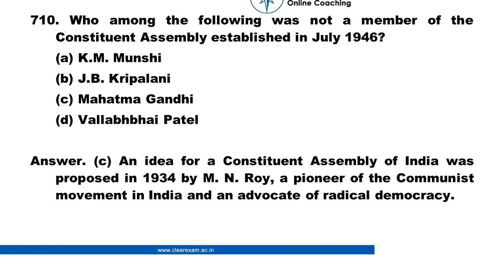Legal Aptitude Question number 710